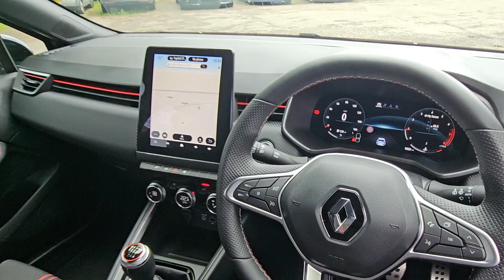Renault Clio 1.0 TCe RS Line Euro 6 (s/s) 5dr AOH